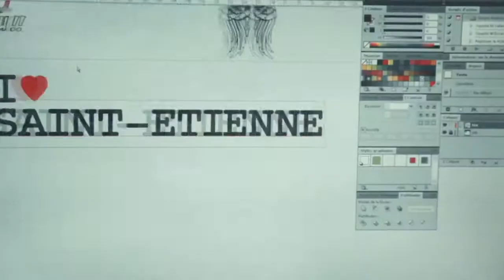chrono flock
CHRONO FLOCK ( T.SHIRT PERSONNALISÉ ST ETIENNE )